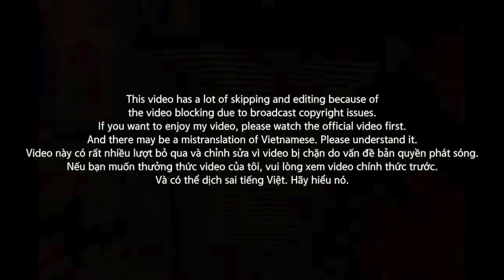[EXCLUSIVE!]🇻🇳🇰🇷🔥Korean Hiphop Junkie react to Mac Junior VS Hành Or VS Lil.Cell | RAPVIỆT [VNM/ENG]